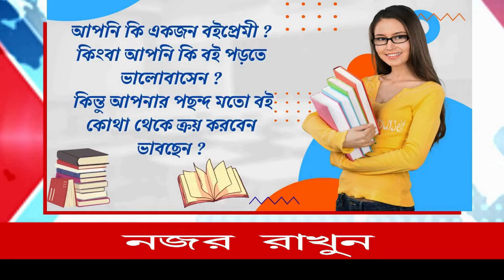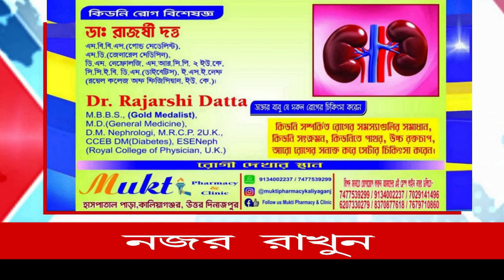রায়গঞ্জ বিধানসভার উপনির্বাচনে জোড় কদমে ব্যস্ত প্রচারে তৃণমূল প্রার্থী কৃষ্ণ কল্যাণী